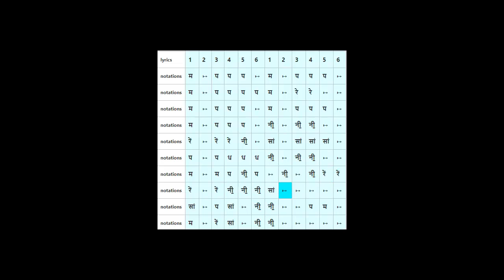Notations of song Karvate Badal Te Rahe Saari Raat Hum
for more Indian music notations and Tabla compositions.
Vishwamohini Melody Player is a software to write, play and share Indian music notations and Tabla compositions